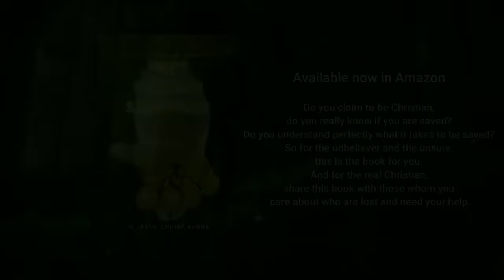THE EIGHT BEAST IS OF THE SEVEN_BOOK OF REVELATION_Bishop Mar Mari Emmanuel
This book is for you and your family.